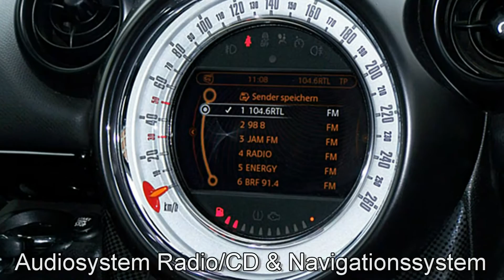Mini Countryman Cooper S ALL4 0WK73872 schwarz metallic 2011 "Motor Village Berlin"